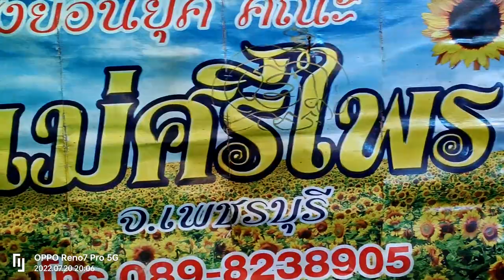Ram Wong Muang Petch beautiful girl Soundtrack & worship teacher nang dance2Faculty PloenphitWongji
Welcome to Chill Dance TV:
Hi! I hope you enjoy all our videos. Please be a member click the JOIN Membership PERKS button here on my YouTube for support!

Phet Buri, Phetchaburi, Thailand 76130.
ไอ้หนุ่มเมืองเพชร,ดาวทอง,อ้ายแพ้เขาหรือว่าเจ้าลำเอียง,เรื่องเล่า,ชาย เมืองสิงห์,ข่าวช่อง3,ก๊อท จักรพันธ์,รักข้ามคลอง,นักร้อง,เรื่องเล่าเสาร์อาทิตย์,โรงเรียนจ่านกร้อง,ตุ้ม จ่านกร้อง,คลิปตลก,ก้อง,เพลงรักข้ามคลอง,นักเรียน,คลิปข่าว,คลิป,เรื่องเล่าเช้านี้สด,นักข่าว,โกลเด้นท์ซอง,ชิงช้าสวรรค์,ช่อง3,รายการช่องวัน,ป้ายแดง,เรื่องเล่าเช้านี้,🎶รักข้ามคลอง👉รำวงชมภูนุช เมืองเพชร🤩แสนรักชูดวง🎤,รำวงชมภูนุช เมืองเพชร,แสนรักชูดวง
รอบโชว์ 👉รำวงกานต์ธิดา เมืองเพชร🤩 ณ วัดปากน้ำบางจาน แจสมินแบนด์. รำวงคณะน้องโบว์' นภาพร
รำวงคณะ พรพรหมเมืองเพชร
รำวง ส.หาดสวรรค์ เพชรบุรี